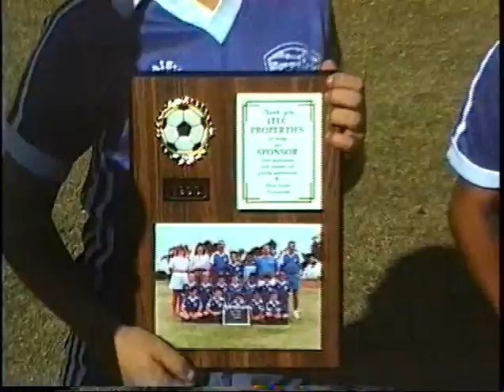TOPGUN 0 HORNETS 0 BU10AA 12 8 1990 GLPMB